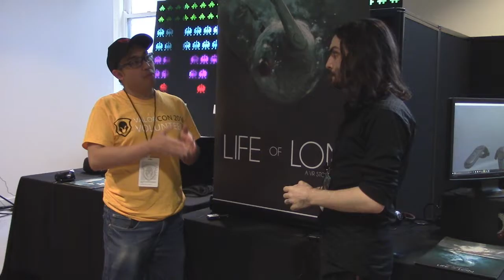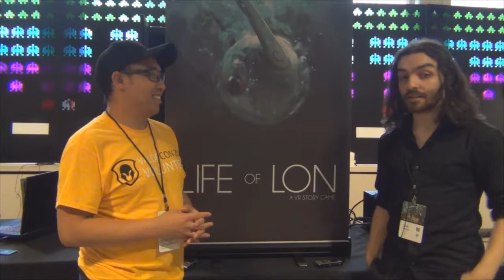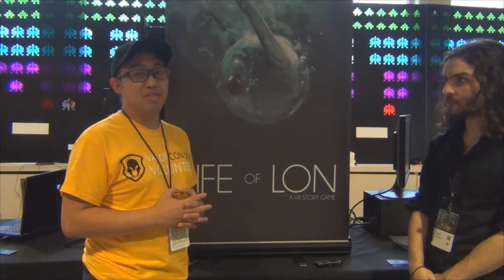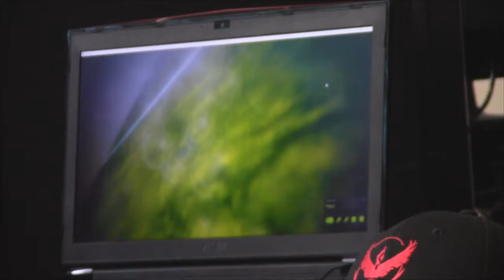Chatter Box - Josh Corvinus [Life of Lon] (Episode 014)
At ValorCon 2016 in Chicago, Illinois, here is an interview with the Interactive Developer of the upcoming VR game, "Life of Lon".